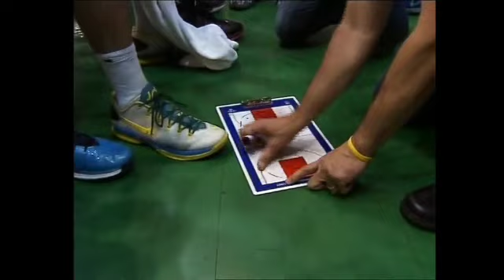Bosnia-Iceland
This video is about Bosnia-Iceland